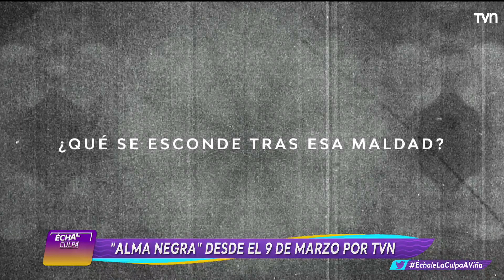Carlos Pinto adelanta "Alma Negra", su nueva ficción en TVN | Échale la culpa a Viña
El creador de Mea Culpa y El Día Menos Pensado conversó sobre su nuevo proyecto, inspirado en hechos reales, y que podrás disfrutar desde este jueves 09 de marzo por TVN.